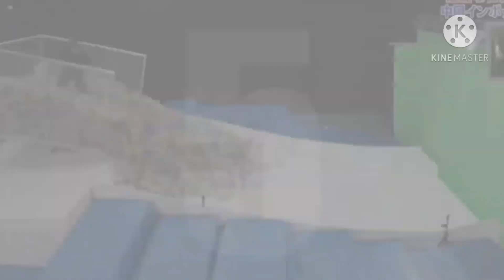Random Guy😂💔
This Video contained here in are the property of their original owners/ මෙහි අඩංගු වීඩියෝව ඒවායේ මුල් අයිතිකරුවන්ගේ දේපළ වේ.